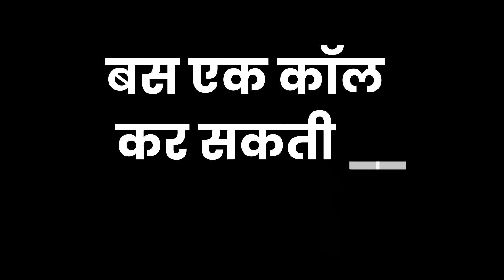Pangong में 'Dragon' का घात, LAC के पास MLRC का टेस्ट | India-China Border | PLA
यूरोप और मध्य एशिया में अमेरिका को भले ही बराबर चुनौती मिल रही हो...लेकिन दक्षिण एशिया में सुपरपावर ने जबरदस्त किलेबंदी की है...इस फ्रंट पर चीन की हर चाल को अमेरिका काट रहा है...ताइवान को धमकाने वाले ड्रैगन पर नकेल कसने के लिए अमेरिका ने सातवें जंगी बेड़े को मूव कर दिया है...सुपरपावर की सेवेंथ फ्लीट हिंद-प्रशांत क्षेत्र से चीन सागर की तरफ बढ़ रही है.